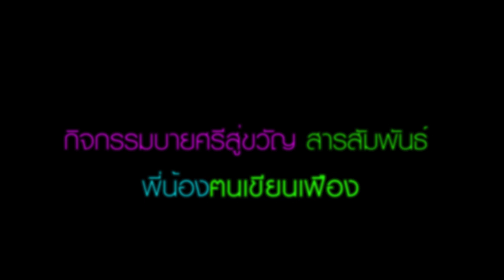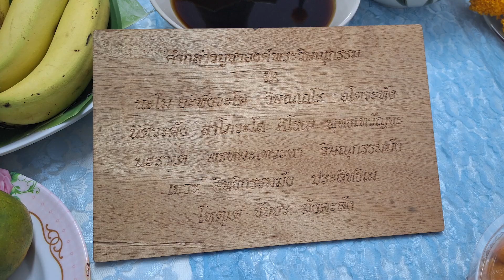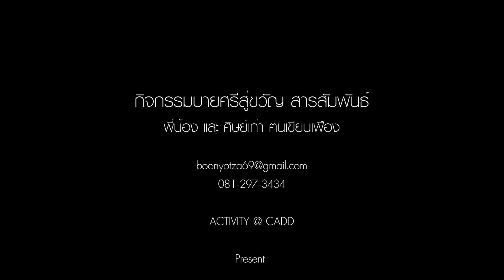บายศรีสู่ขวัญ สารสัมพันธ์ พี่น้องและศิษย์เก่า ฅนเขียนเฟือง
กิจกรรมบายศรีสู่ขวัญ สารสัมพันธ์ พี่น้องและศิษย์เก่า ฅนเขียนเฟือง
แผนกช่างเขียนแบบเครื่องกล
20/6/2567